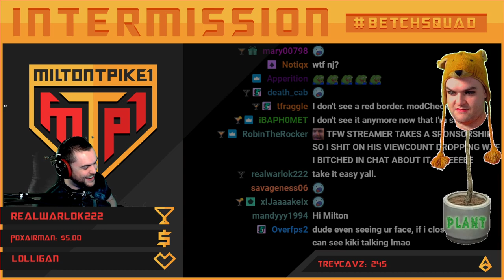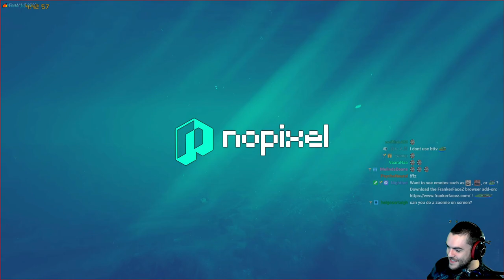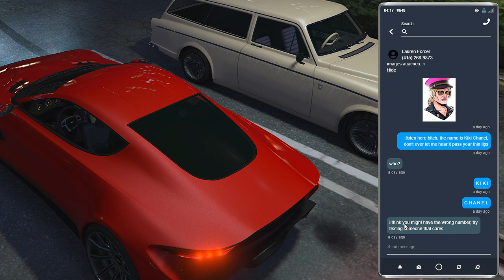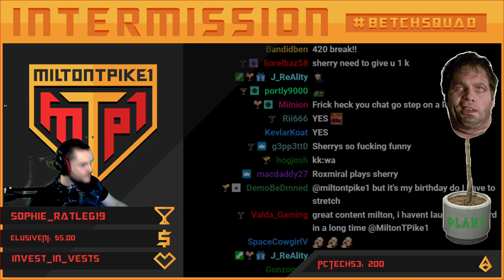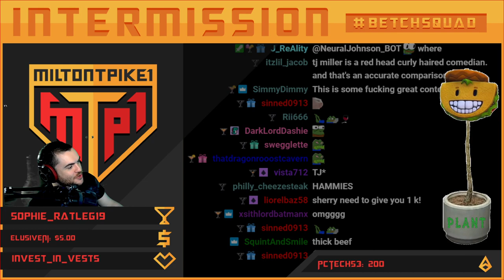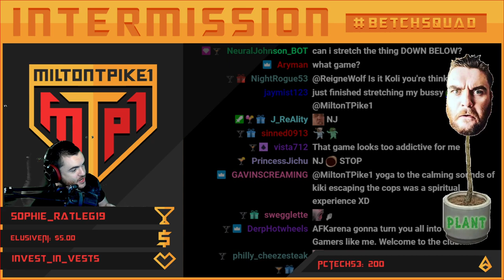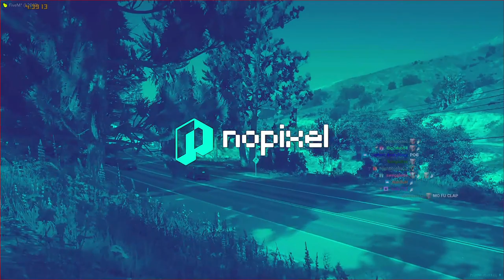16 FEB 2021 | Kiki Chanel | NoPixel 3.0 | GTA RP